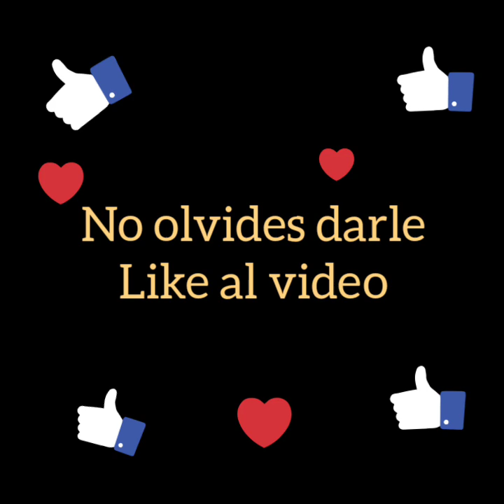Piernas de pollo bbq, papas doradas y vegetales